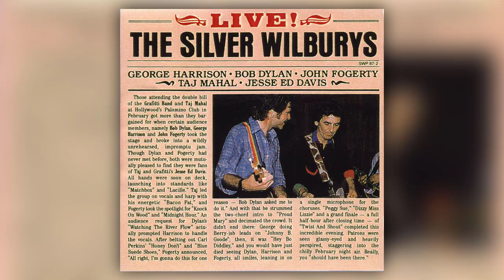The Sliver Wilburys - Knock On Wood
• GEORGE HARRISON
• BOB DYLAN
• JOHN FOGERTY
• TAJ MAHAL
• JESSE ED DAVIS

TRACK: 04
TITLE: Knock On Wood
ALBUM: Live!

I'm not the owner or do not claim any of the contents of the song.